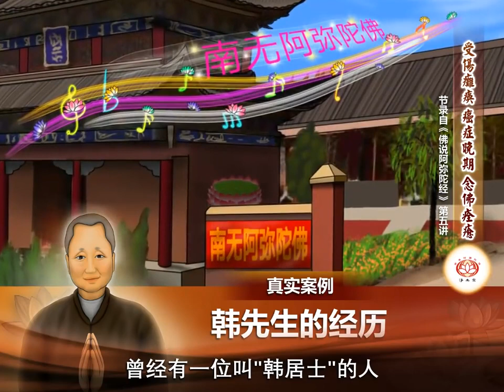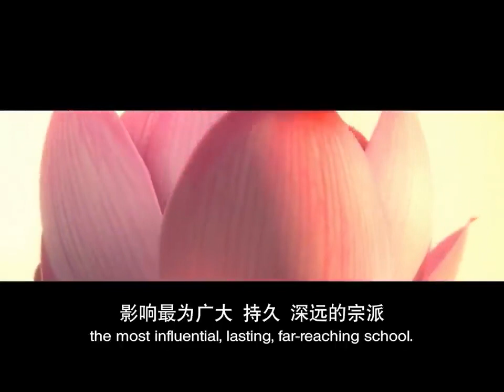受伤瘫痪 癌症晚期 念佛痊愈 👼（真实故事） 净本法师 主讲